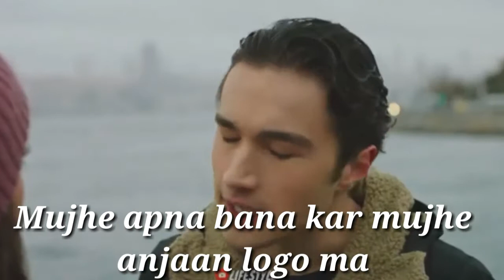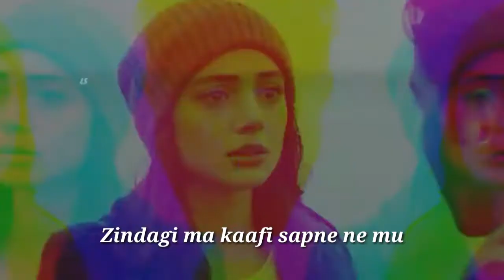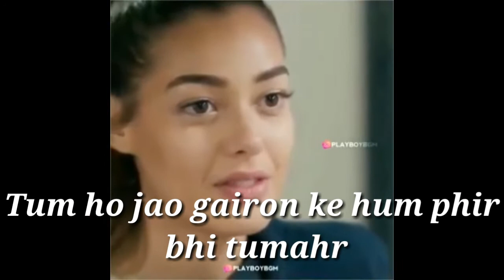Maine tumse pyar kiya tumne mujhe chod diya | Sad hindi shayri | Poetry by kuldeep | Rhymes attack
Video real story ke uppar based ha
Is content ma emotions ha trust ha
Aur ek content banane ma bahoot
Mahnat lagti ha dosto aur yeh videos nai meri mehnat aur struggle ha aur aap log hi humari mehnat ka fal ha aap content ko zarror Dekhe aur pura dekhe apko accha laage toh content ko like kare comment kare share kare aur apko kuch bhi usma accha na laage apko kuch problem ho toh comment session ma zarror bataye kyonki hum apke liye hi content banate ha soo aap humare liye pahle ha aap apna opinion zarror share kare mere sath aur aggar aap personally baat karna chahte ha toh niche diye hue links par click kare

This poetry is based on a true event or true love soo keep supporting friends if are love with someone 😊😊